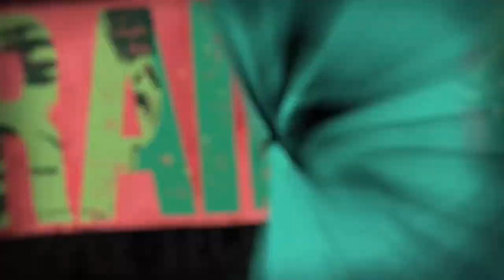FReality Podcast - Valve's Brain Interface, Tilt Brush Goes Open Source & Doom Eternal VR? - Ep.176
Welcome to episode 176 of the F.Reality Podcast. This time we talk to Rosie Summers about Tilt Brush going open source, we discuss a new game from ID Software, Population One's Darkest Days event and much more!

We live stream this Podcast every Saturday at 7pm in Europe, 6pm UK and 12 midday Central US on this YouTube channel. Come join us and say hi!

Timestamps:
00:00 - Start of the show
00:51 - Intro
02:01 - Highlight of the week
22:25 - Weekly News
1:10:55 - Art & VR with Rosie Summers
1:39:36 - Releases
1:53:21 - Finishing up